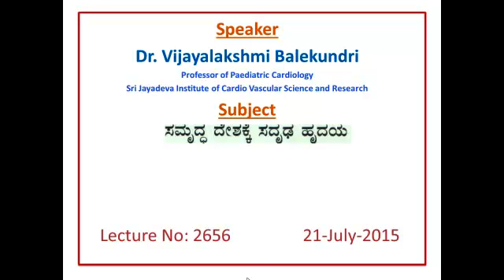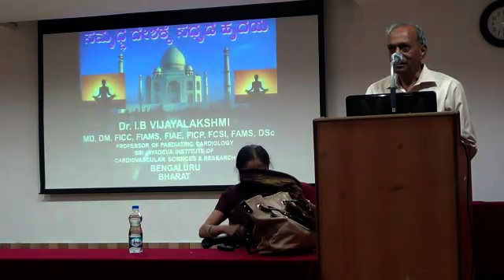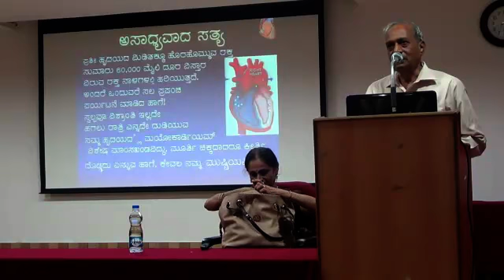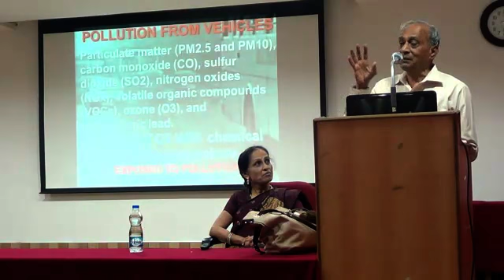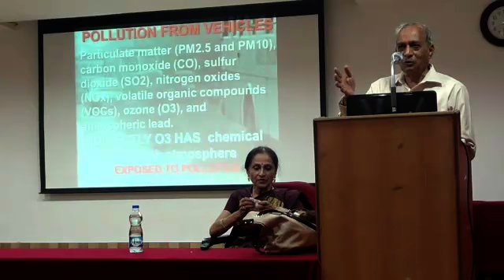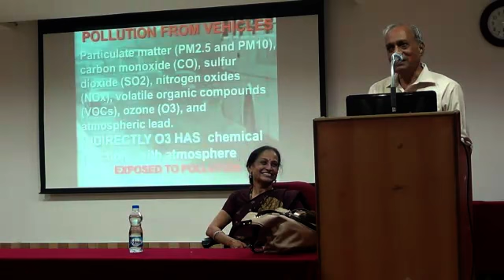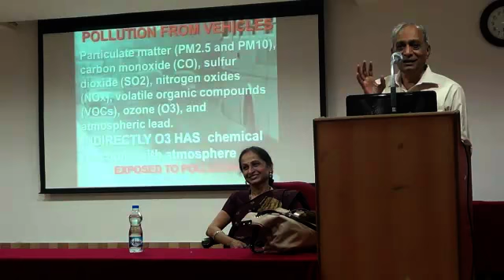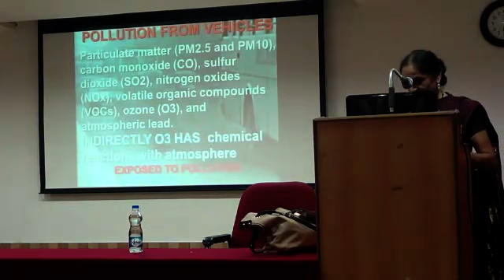Bangalore Science Forum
Speaker : Dr. Vijayalakshmi Balekundri
Professor of Paediatric Cardiology
Sri Jayadeva Institute of Cardio Vascular Science and Research
Date : 21-July-2015
Subject: